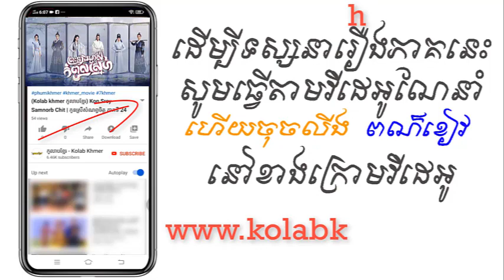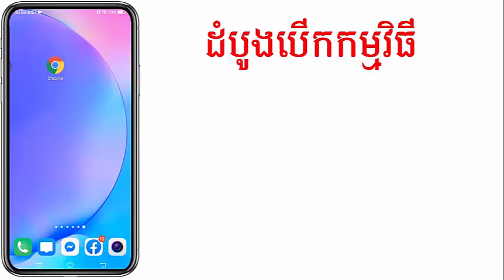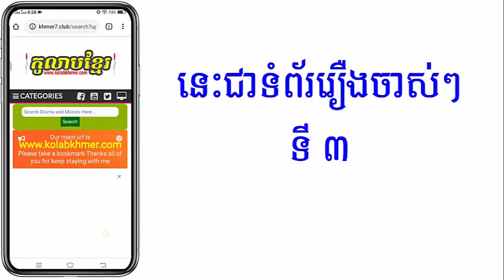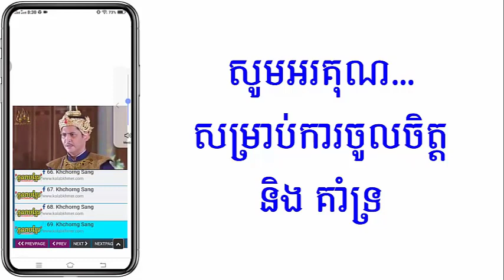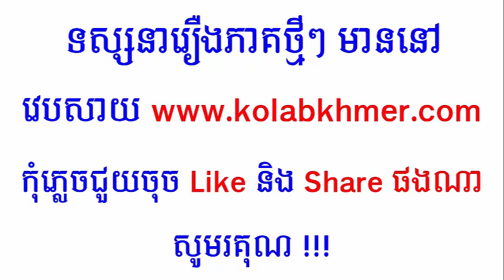(ភូមិខ្មែរ-Phumikhmer) Pras Neang Mjas Kompul Sne ព្រះនាងម្ចាស់កំពូលស្នេហ៍